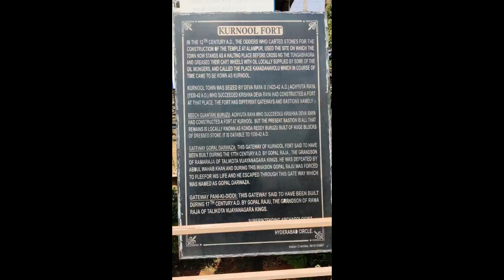Kurnool Kondareddy Fort - Photo's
Travelled on 1 March 2020